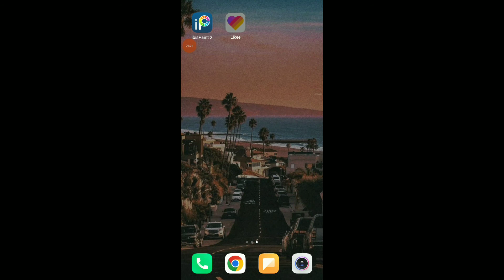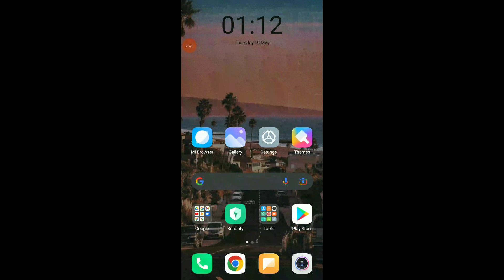How To Switch Text to Speech Voice On Likee App 2022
My idols on YouTube:
Mike Vestil
Ali Abdaal
biaheza
Kevin David
Incognito Money
Sara Finance
Everyday Money
Channel Makers
Vidiq
SuperHumans Life